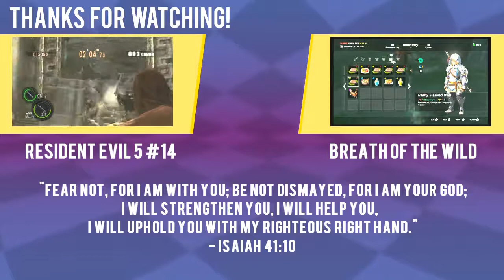Get it up to Zero [Resident evil 5: PC] [#13] [Co-Op]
Rebecca Chambers and excella gionne on The Mercenaries: the reunion